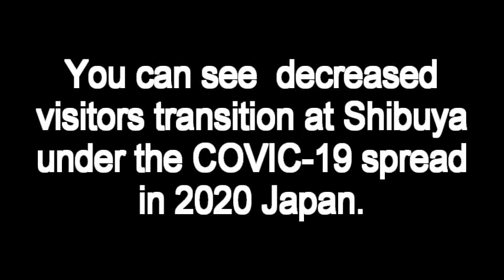Poco (Original DTM)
I produced this tune by Music Maker (soft ware).
You can see  decreased visitors transition at Shibuya under the COVIC-19 spread in 2020 Japan.
昨年2020年コロナ禍でのハチ公前から渋谷スクランブル交差点までの人波の変遷が見れます。